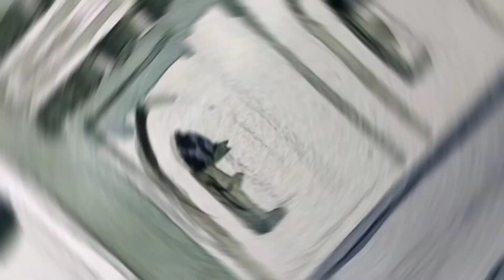HYDERABAD ART VLOG | DAY 2 | 😱 IT WAS A BAD DAY FOR ME TODAY 😔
Hello Guys I'm Ankan Biswas. I'm a Watercolour Artist and digital artist by profession. I hope you will enjoy watching just as I do while creating.

About the Video :

In today's video, I painted this beautiful location . I hope you will like this video.

Thankyou

Ankan Biswas

Materials Used For Painting :

Board
Chitrapat Paper
Artist Watercolours by @KokuyoCamlin  @Sennelier
Brushes : Mop Brushes by @brustro_official  Squirrel Hair Brushes
Masking Tape
Mist Spray
Camera Tripod
Mobile tripod